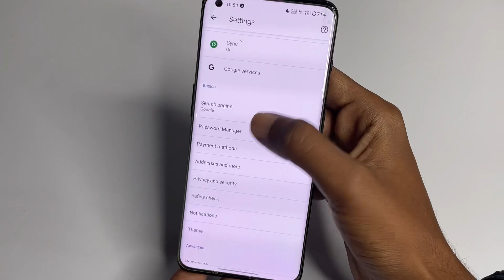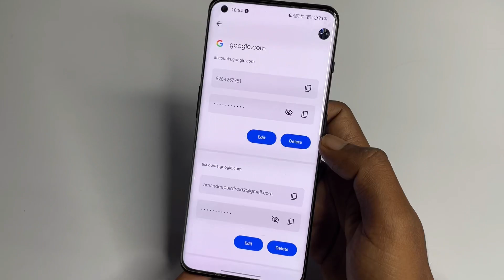Gmail ka password kaise pata kare | Gmail id ka bhula hua password kaise pata kare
kisi ka bhi gmail password kaise pata kare
user id ka password kaise pata kare
gmail password recovery via sms
email ka password kaise pata kare
google ka password kaise dekhe